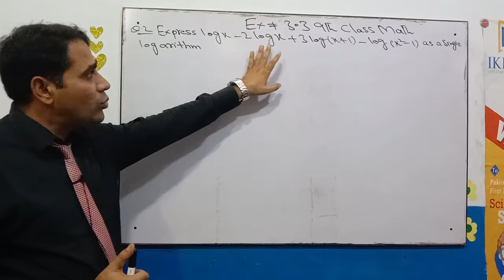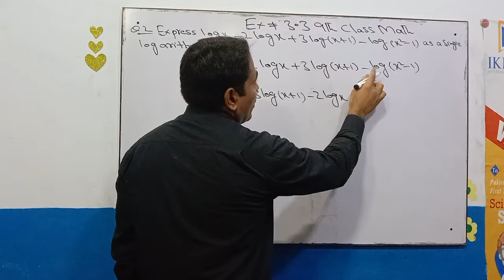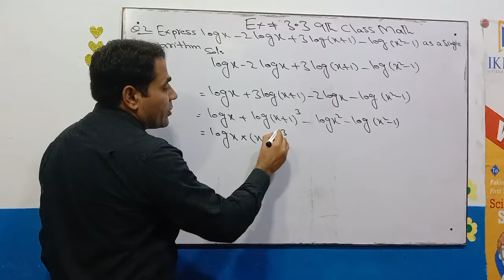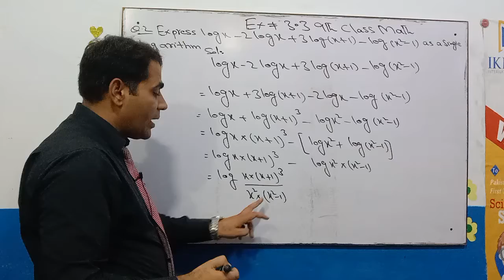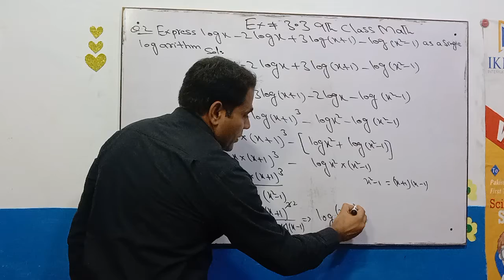9th class math chapter 3 exercise 3.3 question2, 9th math exercise 3.3q2,